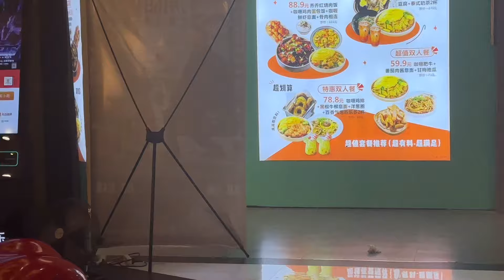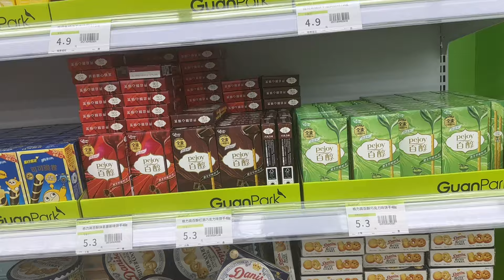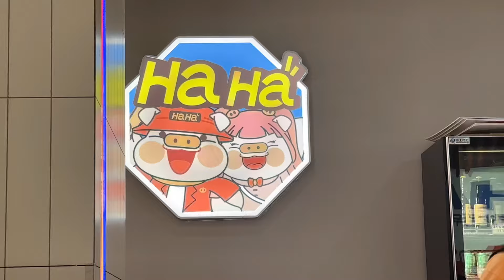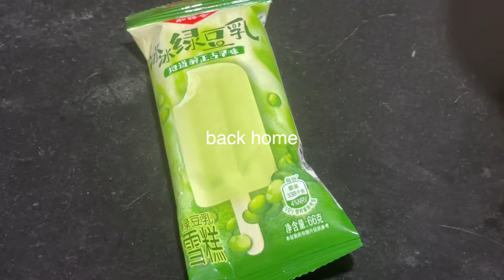SLICE OF LIFE in CHINA vlog🧸: movie date, bibimbap, kbbq, shopping spree, dream life, chill day, etc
ฅ^•ﻌ•^ฅ A day in my calm daily life:

♡︎ friday • 08/02/24 • summer

♡︎ vid description Luv you mimis hope you enjoyed the video, hope to see you all in the next vlog. byeeee!

♡︎ CHAPTERS ♡︎
00:00 intro🌷

❀ Equipment I used in this video:
Camera: iphone 14 pro max
Microphone : hollyland lark c1 (duo version)
Editing software: VLLO (premium)

♪ playlist/song of the day:
title - link

Until the next one mimis!

With love,
Tammy/Kiki🎀